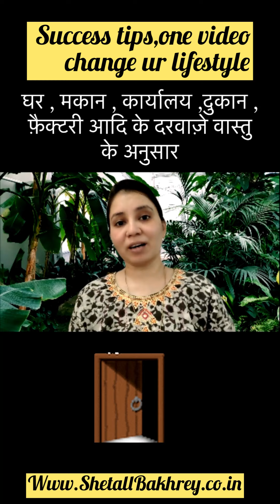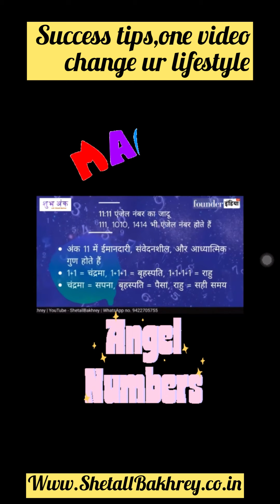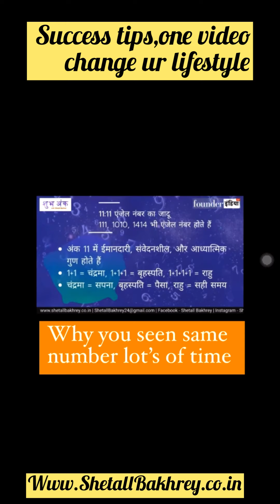फटा फट वास्तु टिप्स, एक विडीओ बदलें गा आपकी लाइफ़स्टाइल, वास्तु एक्स्पर्ट Shetall Bakhrey 9422705755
ShetallBakhrey.co.in